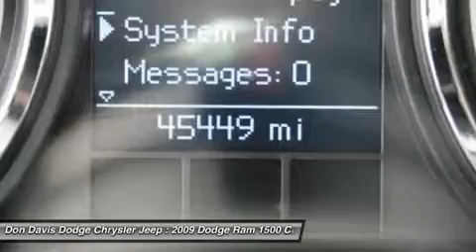2009 DODGE RAM 1500 Arlington, TX E23288AA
2009 DODGE RAM 1500 Arlington, TX
Stock# E23288AA

1901 N. Collins

Factory Certified with better warranty than if you bought this car new. Don Davis also provides you with Free Tire and Etch warranty with every Certified purchase. We have been selling New and Used cars from the same location for over 30 Years. We lead the area in Dodge, Chrysler and Jeep Certified units sold. Come see why Don Davis has so many repeat and referral customers in the Tarrant County area. Our goal is to find you the right car at the right cost and provide you a worry free ownership experience. We are located just North of the new Dallas Cowboys Stadium one block north of I30 at the corner of Collins and Lamar. We are a Five Star Dealer and you will receive great service from both our sales team and service department. This will be the start of a great relationship, thats our commitment to you.